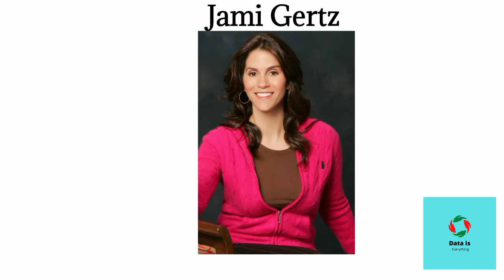World Richest Actresses Ranked By NetWorth 2022 | Part 2 | Hollywood Actresses | Data Is Everything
Hello Everyone,
In This video I am Going to tell you About "World Richest Actresses Ranked By NetWorth 2022". All Details of these NetWorth Given in This Video.

World Richest Actresses Ranked By NetWorth 2022 World Richest Actresses NetWorth 2022 Part 2 Data Is Everything Biography Videos LifeStyle Videos General Knowledge Videos